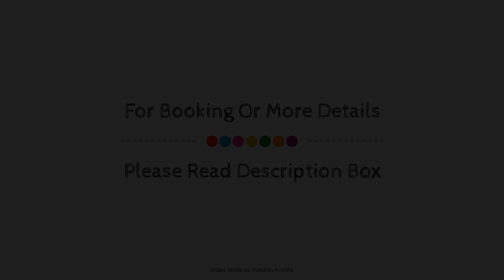Welcomhotel by ITC Hotels, Fort & Dunes, Khimsar, India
About Property:
WelcomHotel Khimsar Fort & Dunes is perfectly located for both business and leisure guests in Khimsar. The hotel offers a wide range of amenities and perks to ensure you have a great time. 24-hour room service, facilities for disabled guests, car park, room service, airport transfer are just some of the facilities on offer. Guestrooms are designed to provide an optimal level of comfort with welcoming decor and some offering convenient amenities like television LCD/plasma screen, mirror, towels, internet access – wireless, air conditioning. The hotel's peaceful atmosphere extends to its recreational facilities which include fitness center, sauna, outdoor pool, spa, tennis courts. No matter what your reasons are for visiting Khimsar, WelcomHotel Khimsar Fort & Dunes will make you feel instantly at home.
Searching For
1. Welcomhotel by ITC Hotels - Fort & Dunes - Khimsar
2. Welcomhotel by ITC Hotels - Fort & Dunes - Khimsar Virtual Tour
3. Welcomhotel by ITC Hotels - Fort & Dunes - Khimsar Rooms
4. Welcomhotel by ITC Hotels - Fort & Dunes - Khimsar Amenities
5. Welcomhotel by ITC Hotels - Fort & Dunes - Khimsar Videos
6. Welcomhotel by ITC Hotels - Fort & Dunes - Khimsar Offers
7. Welcomhotel by ITC Hotels - Fort & Dunes - Khimsar Deals
Audio Credit:
Track Title: Reasons To Hope
Artist: Reed Mathis